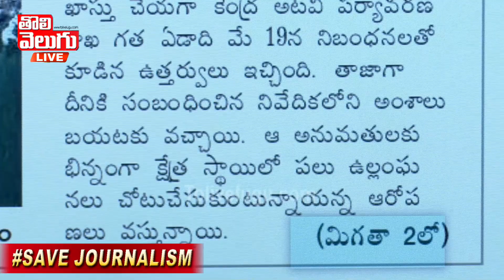రుషికొండ తవ్వకం సాగరానికి సంకటం | Good Morning Andhra Pradesh | Tolivelugu TV